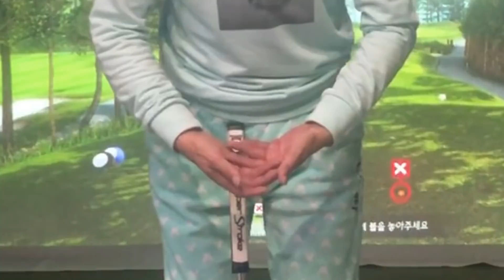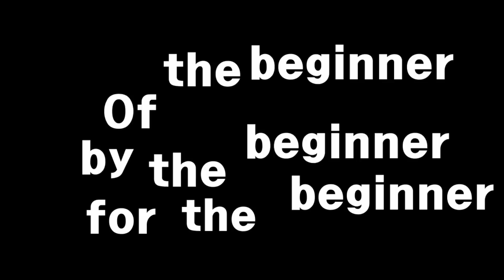퍼터 그립 잡는법 (여러가지 방법중 한가지)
퍼터는 아이언 드라이버와 다른점이 생김새가 천차만별이라 스트록 하는방법과 타법이 여러가지입니다
자기가 해보고 안정적인 방법으로 하시면 좋습니다